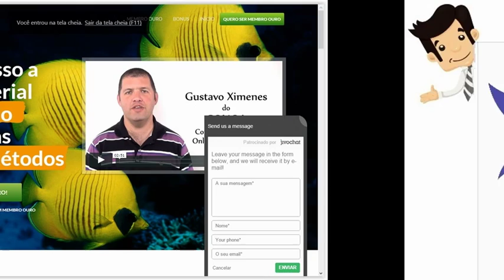CONOA 2015 - Congresso Nacional Online de Aquarismo - Membro Ouro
Acesso Membro Ouro do CONOA - Congresso Nacional Online de Aquarismo. Acesso exclusivo à todas as palestras em vídeo e áudio (mp3), além de uma série de Bônus, dentre eles, ebook OCEANÁRIO (225 p.), ebook CAMARÃO NEOCARIDINAS SEM SEGREDOS, ebook GUIA DE ALIMENTOS VIVOS PARA PEIXES, vídeo COMO MANTER NEOCARIDINAS EM UM NANOPLANTADO, Certificado de Participação, dentre outros. O acesso será liberado automaticamente após confirmação de pagamento e ficará ativo por 3 anos.